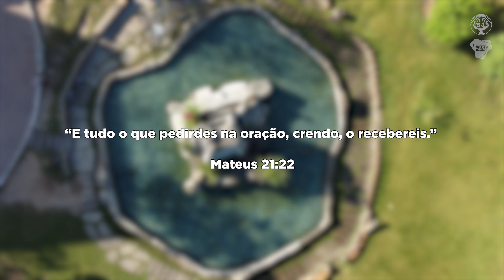A cada manhã - Mateus 21:22 | 10/11/2024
Uma realização WebTV ISJC - Igreja Santa de Jesus Cristo

 / webtvisjc